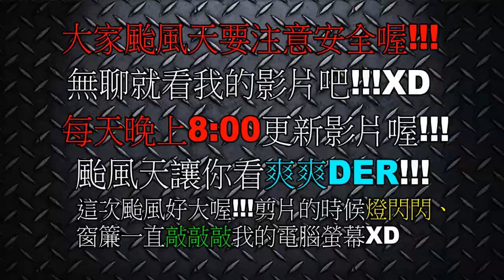【猶桐】超床戰精華#8颱風天就是要跟欄杆一起保護床啊!!!!!!